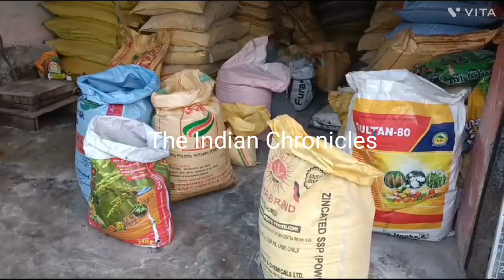হঠাৎ রাসায়নিক সারের দোকানে পরিদর্শন কেন ?